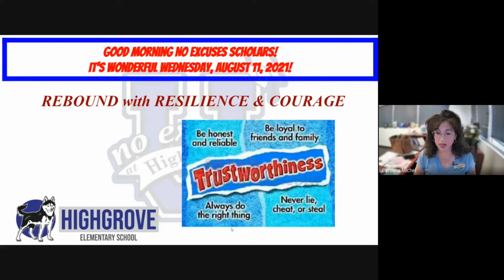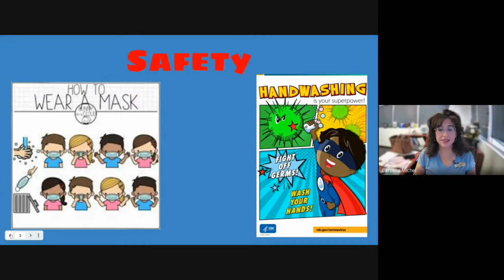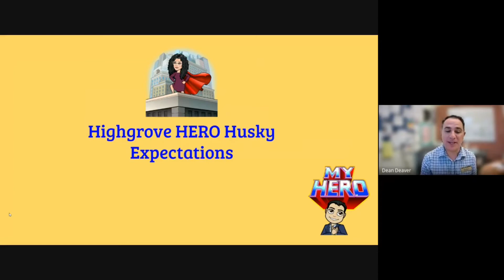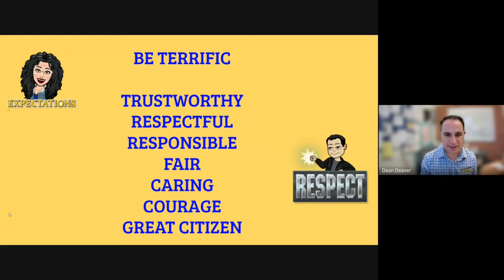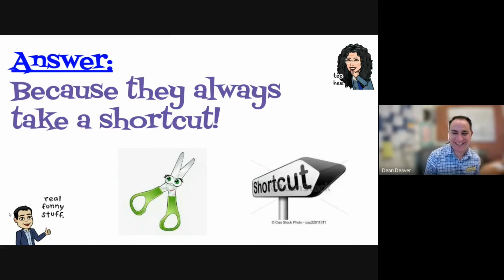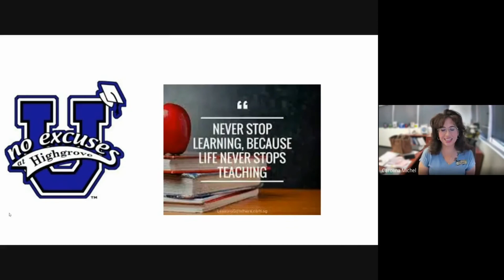NEU Highgrove Morning Message August 11, 2021